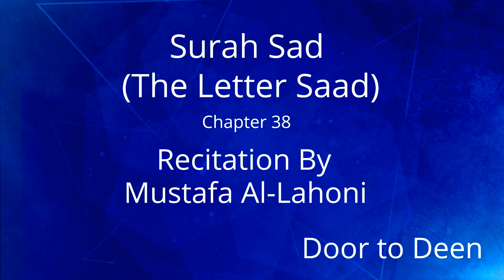Surah Sad (The Letter Saad) Mustafa Al-Lahoni Quran Recitation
Beautiful Quran Recitation of Surah Sad (The Letter Saad) by Mustafa Al-Lahoni